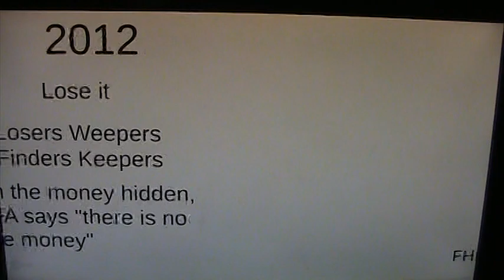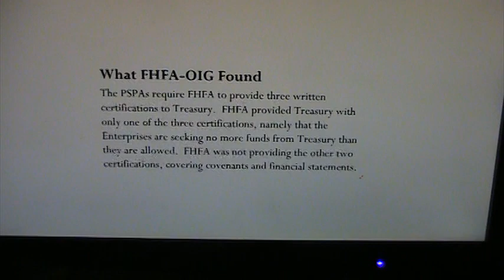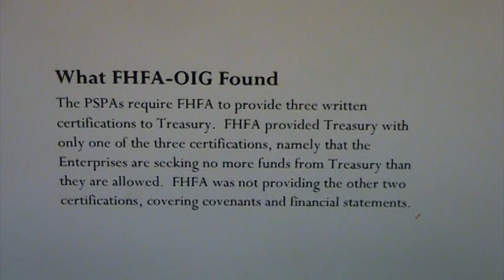FHFA Accounting Fraud 401 $FNMA